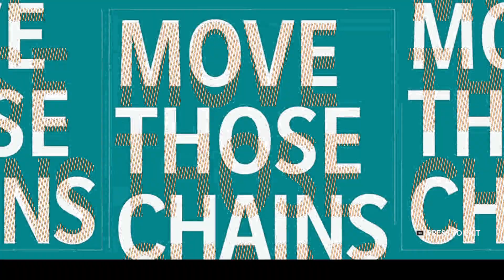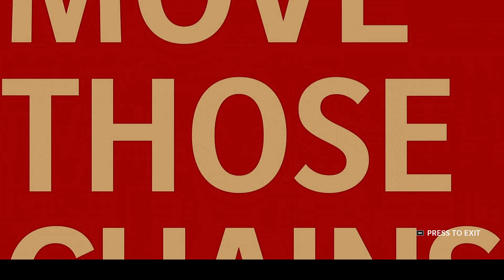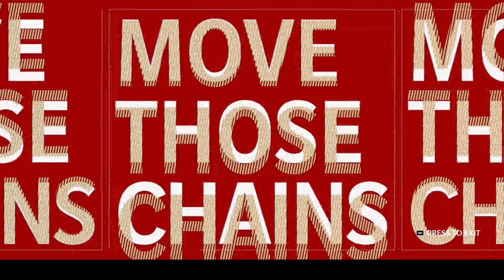SAN FRANCISCO 49ERS VS MIAMI DOLPHINS MADDEN NFL 21